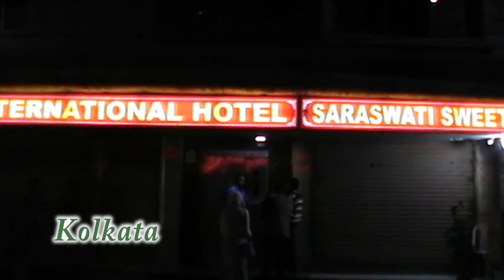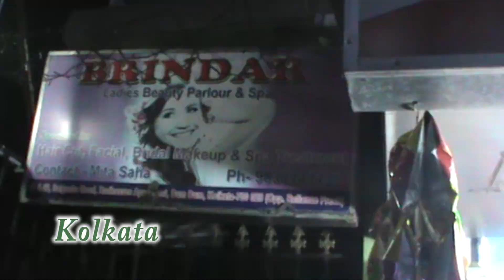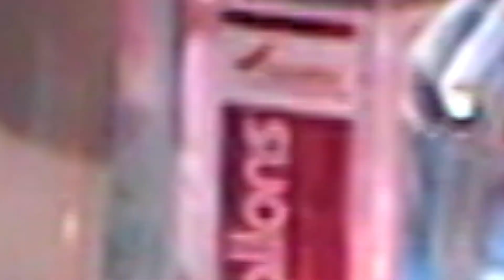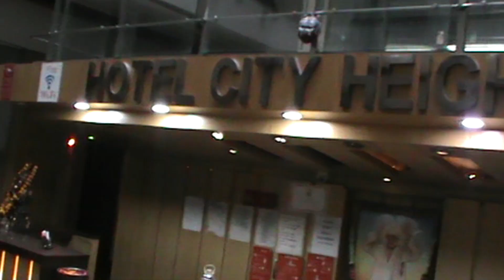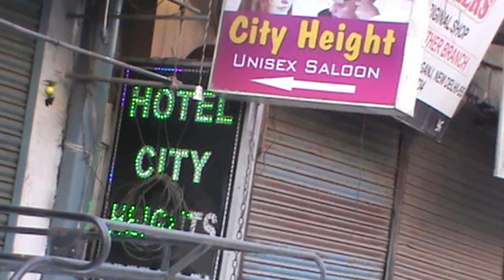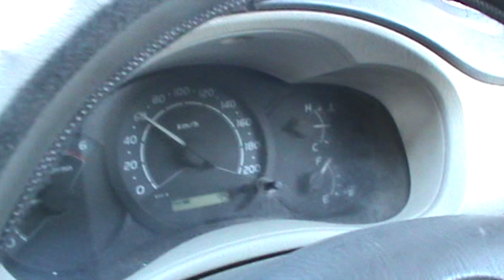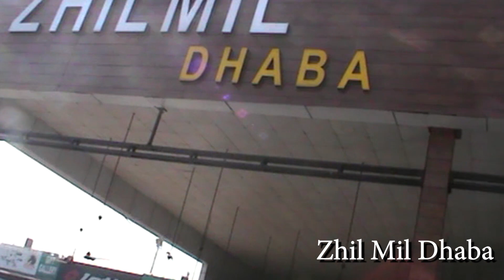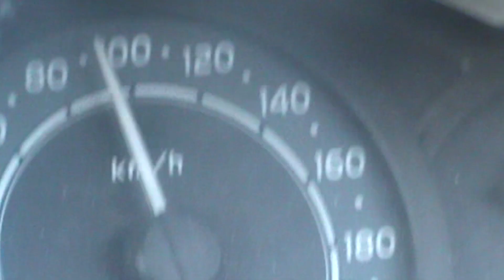Dhaka to Shimla & Manali Tour Part 01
Day 01- kolkata, Day 01 Delhi
Shimla is also a famous skiing attraction in India. Other popular hill stations include Manali